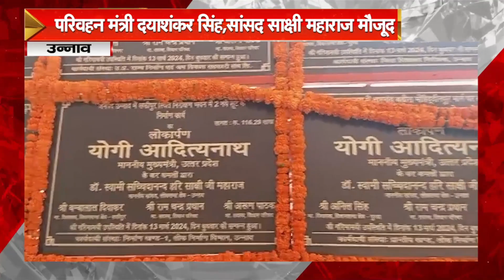उन्नाव: शहीद गुलाब सिंह लोधी की प्रतिमा का किया अनावरण, 241.26 करोड़ की विकास परियोजनाओं की दी सौगात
DEN- 157
SITI –85
JGD-99